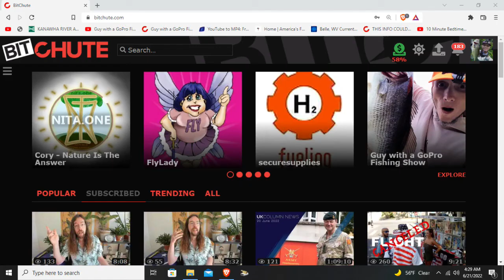EP134 - " Before & After a Hard Days Work" [ Finesse beat Power 2 to 1 ]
A good percentage of footage is shot before work because there's usually
 ALWAYS  a morning bite. Sometimes I pick up where I left off when the dang "Work Bell " rings a la Fred Flintstone and I slide down a Brontasorus neck
 and into my truck and fish just a little more..Enjoy Folks!!